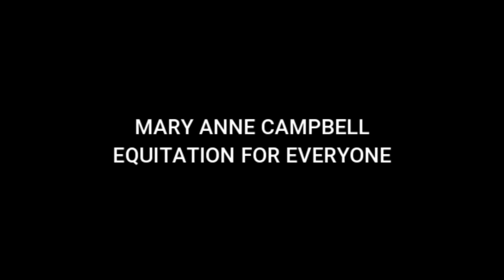Under The Forelock: Mary Anne Campbell, Equitation For Everyone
We often think classical equitation or the work of the old masters is "foo foo" or "uppity". It's some kind of niche dressage "thing" or it's only for certain breeds of horses. Or all you do is haute ecole. Nothing could be further from the truth. The old masters were working with all kinds of different horses in their time.

Mary Anne Campbell is an instructor and trainer for the Foundation for the Equestrian Arts. She is decidedly not "foo foo" and brings a down to earth, approachable style to the old work and how to apply it to our modern day riding, horses, and various disciplines. It is for everybody - and literally every body, no matter what the human or the horse. We talk about how equitation can be used in conjunction with whatever riding your doing, no matter where you are in your riding journey. And have a better, closer connection and communication which is a goal we all want to have!

You can find more information about Mary Anne and The Foundation and on Facebook: @Foundation.for.the.equestrian.arts.